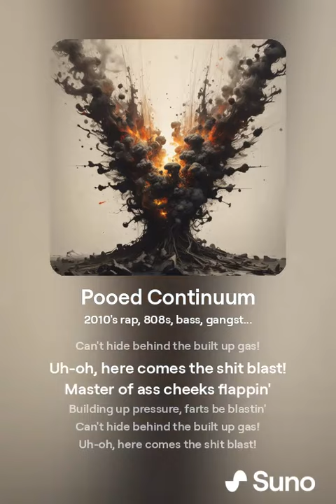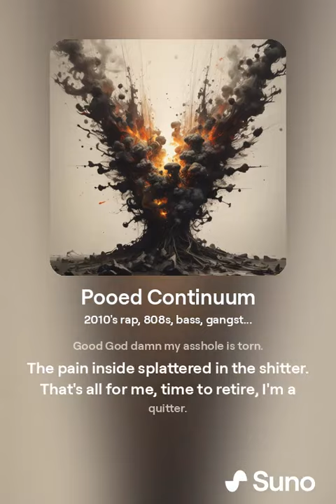Pooed Continuum (Bowel Maneuvers Ft. DJ Pasta Fazool)